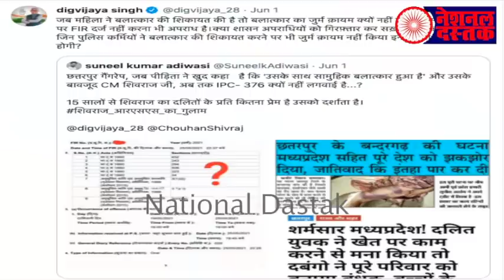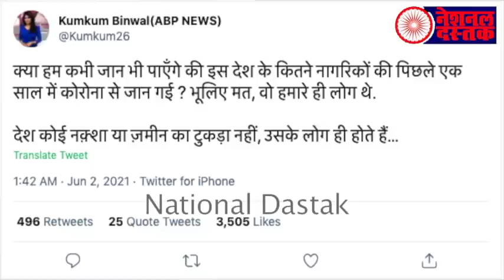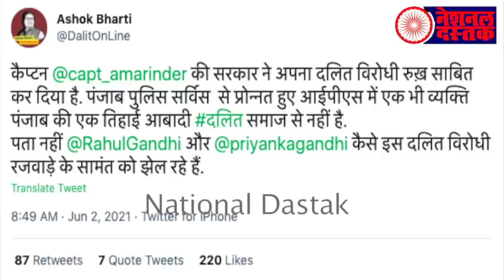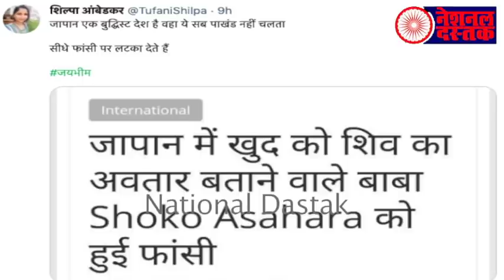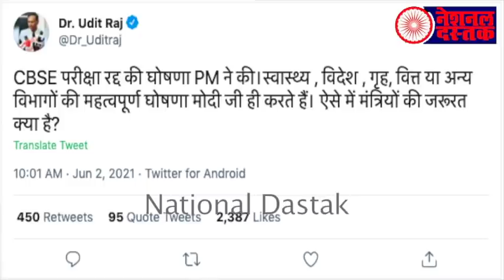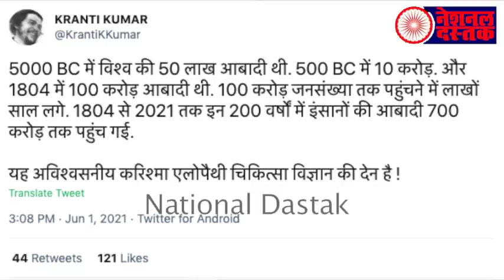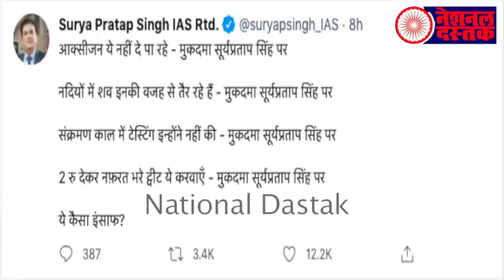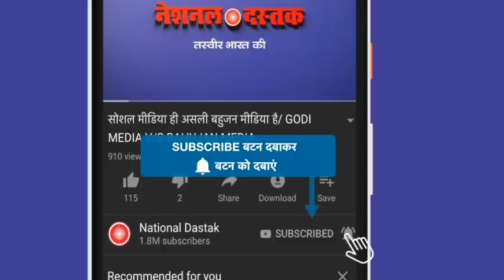वो खबरें जो आपसे छुपाई गई/SHAMBHU'S ON ALL BIG NEWS